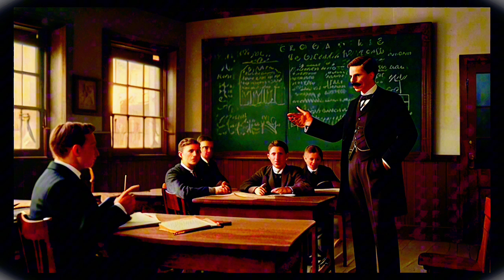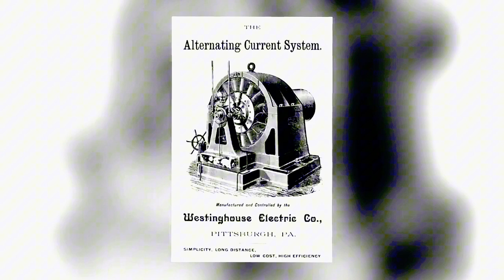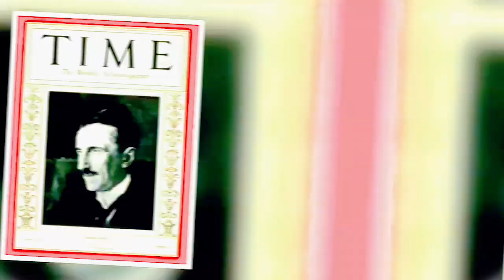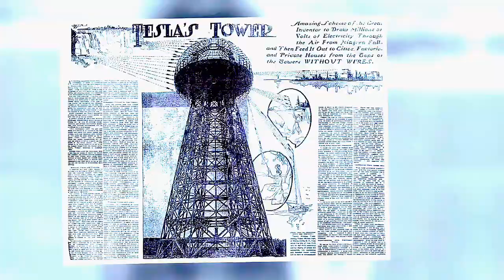From Fame and Glory to Lonely Death/ How Nikola Tesla lost it all.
Discover the incredible story of Nikola Tesla, the genius inventor whose life was a blend of brilliance and tragedy. From his groundbreaking work in electricity and wireless communication to his reclusive final years in Room 3327 of the New Yorker Hotel, Tesla's journey is a captivating tale of innovation, rivalry with Thomas Edison, and the struggle for recognition. Despite his monumental contributions, Tesla died largely forgotten, but his legacy has since been rediscovered and celebrated. Join us as we delve into the life of this visionary whose ideas continue to shape our world today.

Time stumps
00:00 - intro
00:32 - The Bright Beginnings
01:31 - The Buttle of the Tituns
03:02 - The Down Fall
05:26 - Rediscovery and Legacy
06:06 - outro